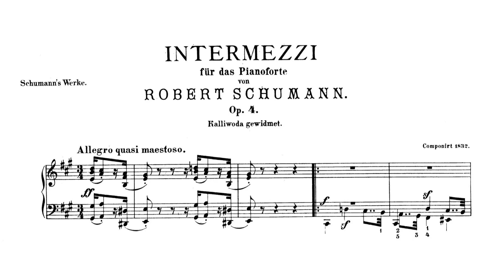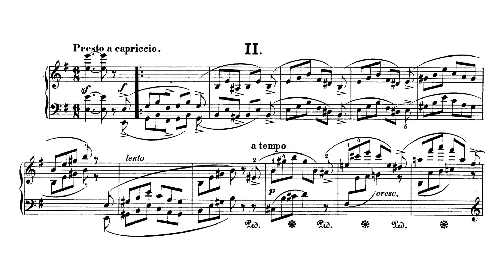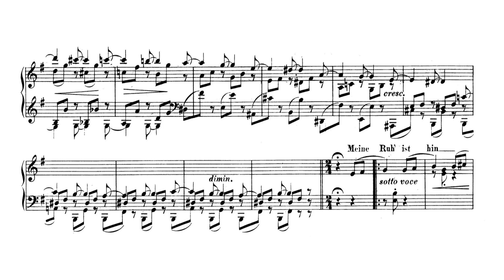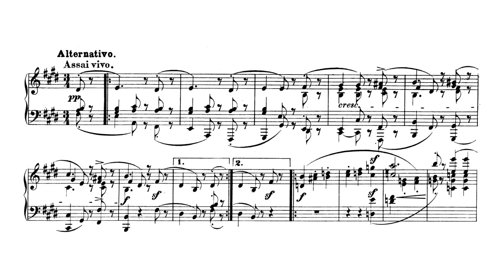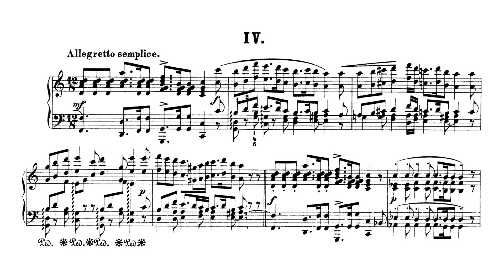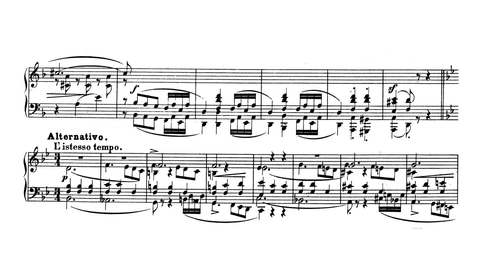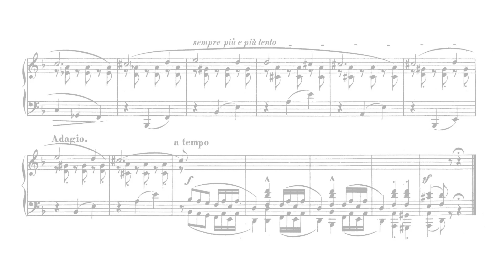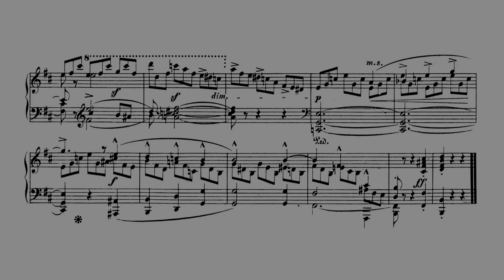Schumann: Intermezzi, Op. 4 [Pacini]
I. Allegro quasi maestoso (0:00)
II. Presto a capriccio (3:16)
III. Allegro marcato (7:32)
IV. Allegretto semplice (11:02)
V. Allegro moderato (12:17)
VI. Allegro (16:23)

Piano: Sophie Pacini